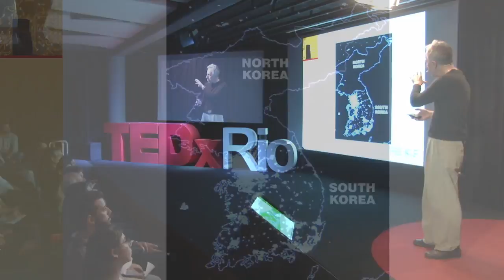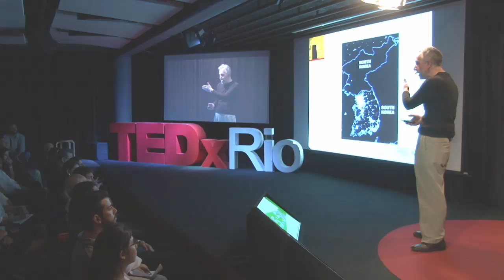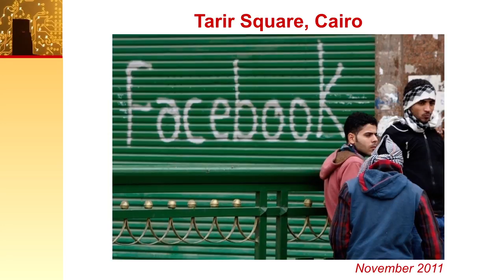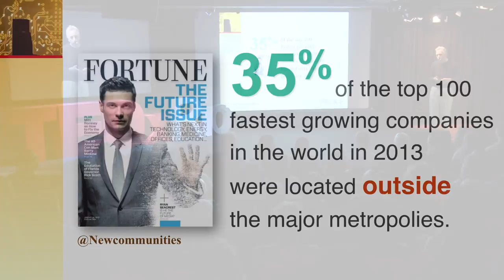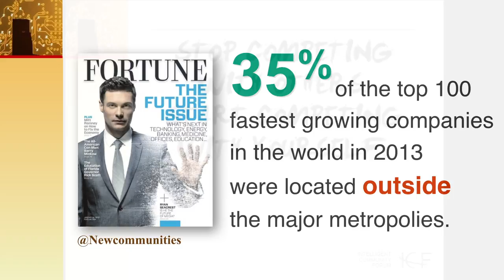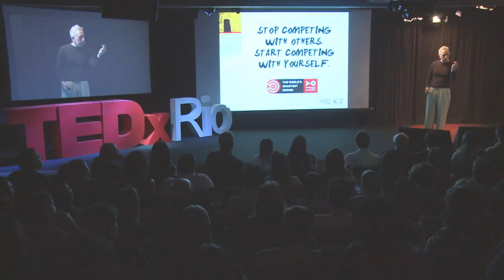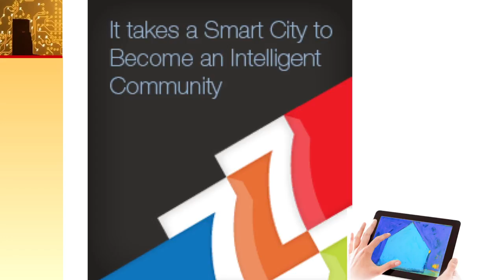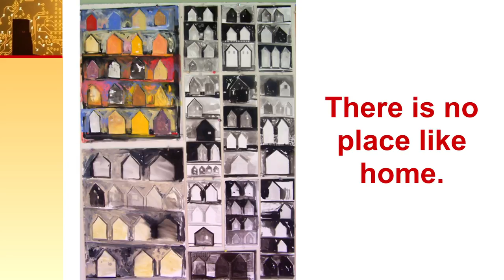Não existe lugar como a nossa casa / There is no place like home | Louis Zacharilla | TEDxRio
Louis Zacharilla, co-fundador do Fórum das Comunidades Inteligentes (IFC), nos Estados Unidos, trouxe para o TEDxRio a discussão sobre o impacto das tecnologias de banda larga e de acesso no renascimento das comunidades do mundo. Co-autor do livro Economia da banda larga: construindo a comunidade para o século 21 e dimensionando nosso destino, Zacharilla exemplificou com fotos noturnas da Coreia do Sul, iluminada, e do Norte, no escuro, como todos nós temos a chance de nos mover para "a luz da inteligência" - ou não. Por mover-se para a luz, entenda-se ativar as cidades, criando um senso de comunidade disposta a fazer seus territórios funcionarem para os cidadãos, independentemente do governo. “Hoje 35% das 100 companhias que mais crescem no mundo estão fora dos grandes centros urbanos. A raça humana pode morar em qualquer lugar do globo, mas precisa estar ligada à economia global, via digital”, defende. A tecnologia, no entanto, é só um dos aspectos das novas tribos do planeta…

Louis A. Zacharilla, Americano de descendência Italiana, nascido e criado em Lyons, Nova Iorque é um Empreendedor Social e fundador do Intelligent Community Forum (ICF), Instituição detentora do icônico prêmio de Intelligent Community of the Year. Louis que é formado pela Universidade de Notre Dame (Indiana, EUA), já lecionou em diversas universidades pelos EUA inclusive Harvard, Europa e Asia, muitas vezes aparece na mídia como palestrante e moderador em eventos referentes a Cidades Inteligentes, impacto da tecnologia na economia e como comunicação via satélite pode ajudar a criar um mundo melhor.   Em 2012 discursou junto ao Primeiro Ministro Britânico Gordon Brown, durante a cerimonia do Premio Nobel da Paz, sobre maneiras de criar sociedades mais livres, de uma maneira “bottom-up”. Louis também é co-autor de quatro livros, incluindo “Brain Gain”e “Broadband Economies”, escreve no Blog “Community as Canvas” e tem suas matérias regularmente publicadas mundialmente.